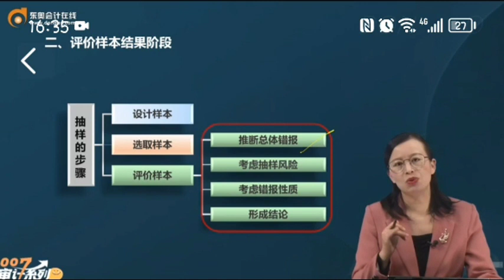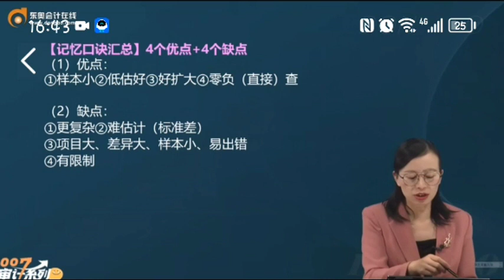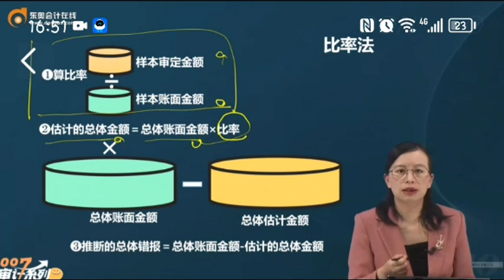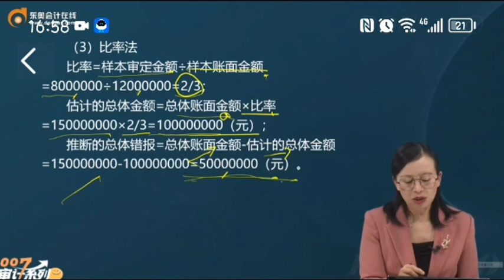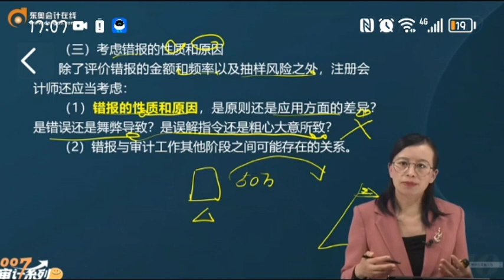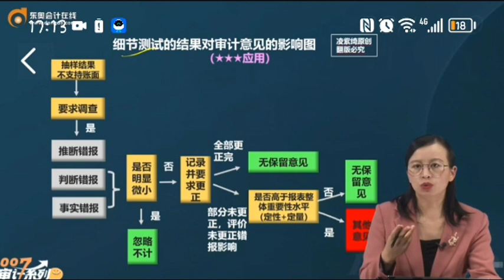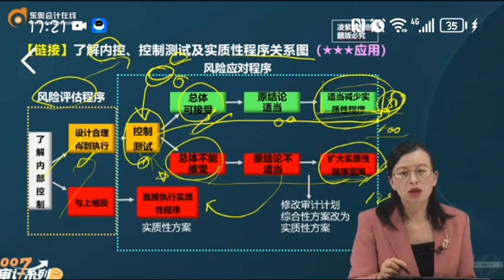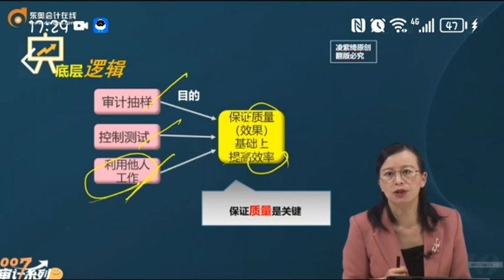2023 CPA 审计 凌紫琦 基础班 第35讲 审计抽样在细节测试中的应用（2）